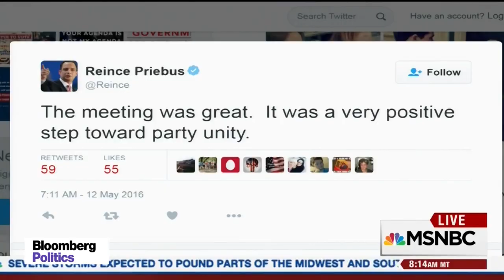Trump's Meeting With Paul Ryan, in 90 Seconds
May 12 -- Bloomberg Politics’ Alexander Trowbridge recaps “The Donald’s” big day in our nation’s capital.

Bloomberg Politics is the destination for smart, non-partisan political coverage, offering breaking news and analysis, exclusive interviews, videos from the campaign trail, and more. ‘With All Due Respect’ with Mark Halperin and John Heilemann airs live every weeknight from 5 – 6 pm ET on Bloomberg Television.